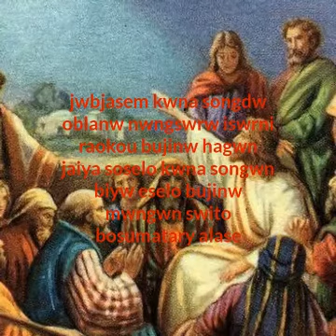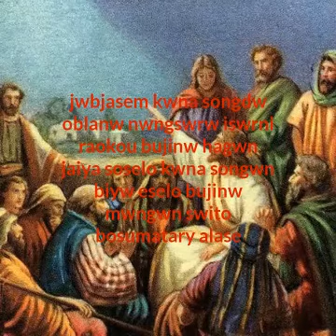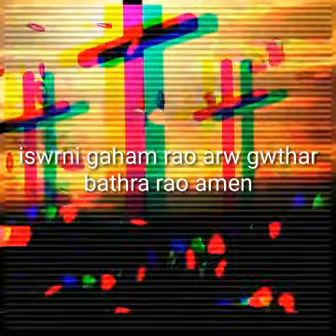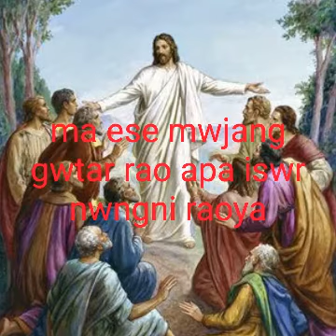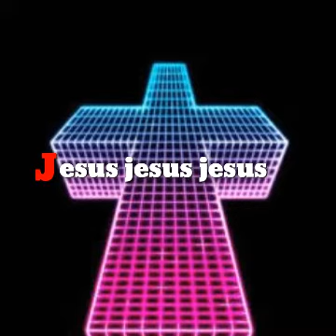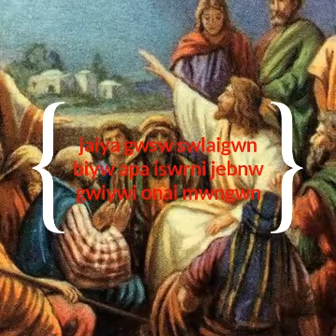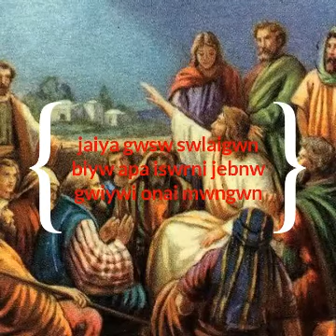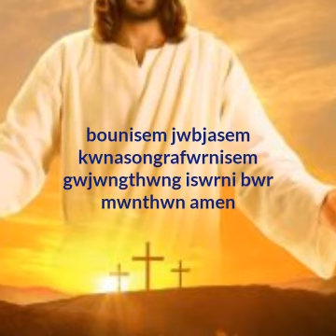bodo gospel audio